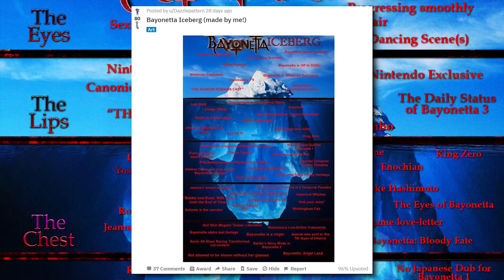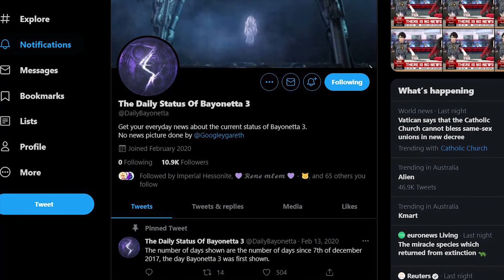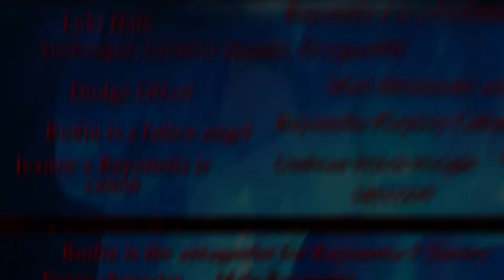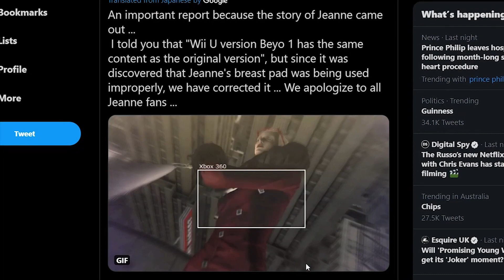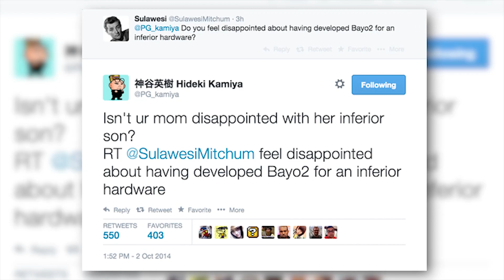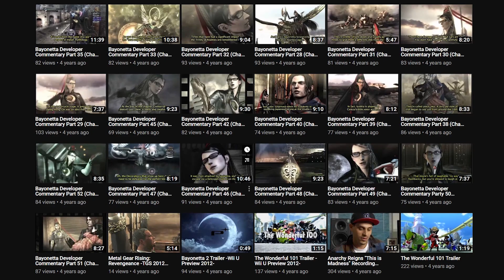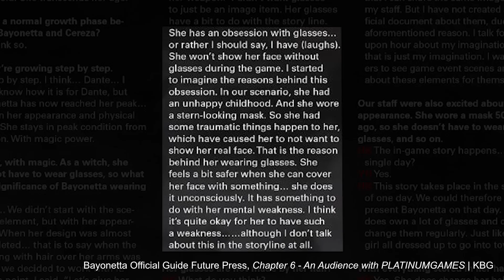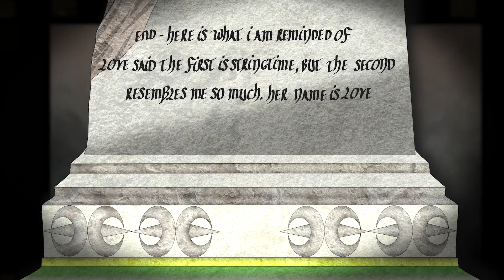⚠️ THE DARKEST BAYONETTA ICEBERG **FULL EXPLORATION**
The first Bayonetta Iceberg video is here on YouTube. Bayonetta 3... I always felt more scared of the cold, black waters below the iceberg, more than the iceberg itself…

This video would not have been possible without the original works of Dazzlepattern. The link to their socials is below - please support the official release before supporting my derivative work.

An honorable mention to our Rakunity Mod, Philious, for editing and fact-checking our script during post-production.

Please SUPPORT the artists that MAXIMISED the potential of this video!

SONGS IN THIS VIDEO – ALL CREDITS TO ORIGINAL ARTISTS BELOW.